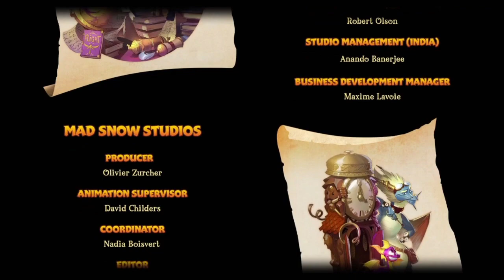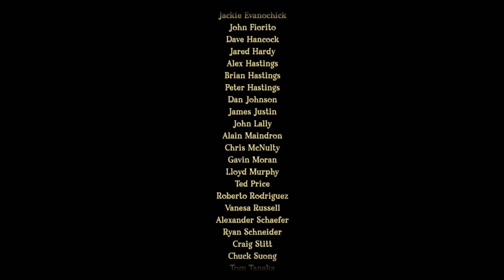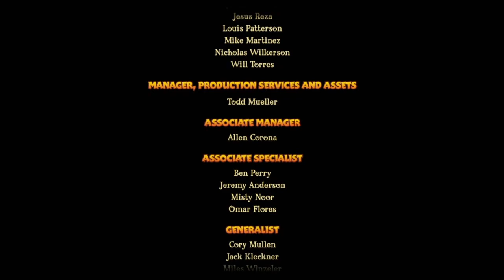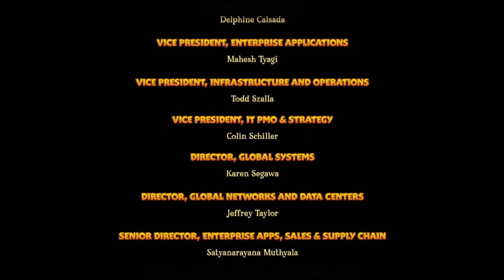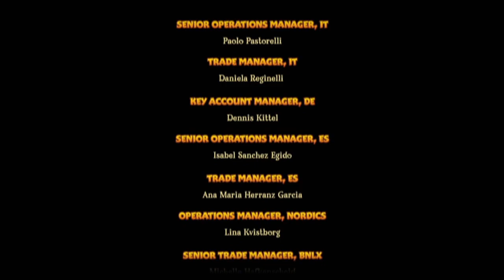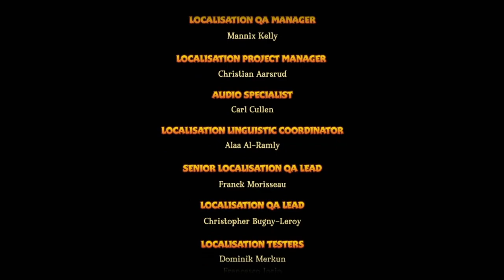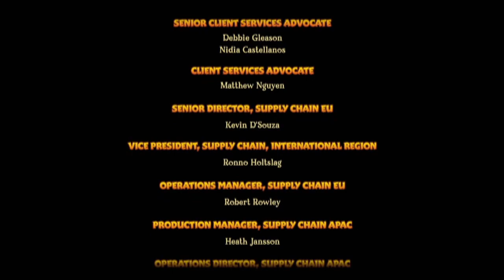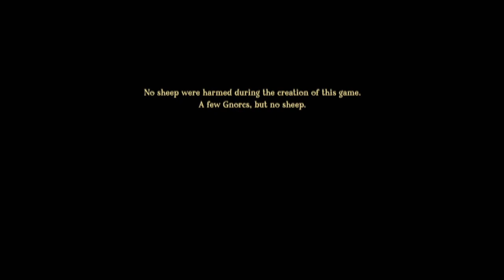Spyro 2 Ripto's Rage - 03 - Monde de la Toundra Hivernale